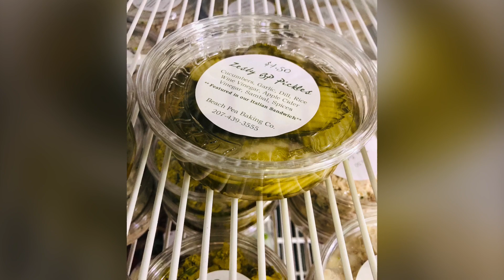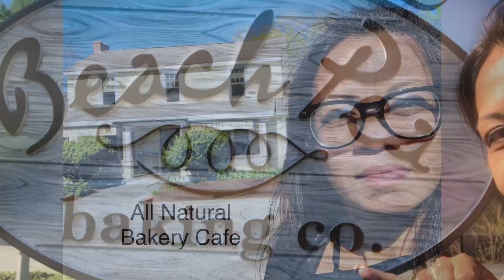BeachPeaBakery KitteryMaine2021. I do not own rights to music.